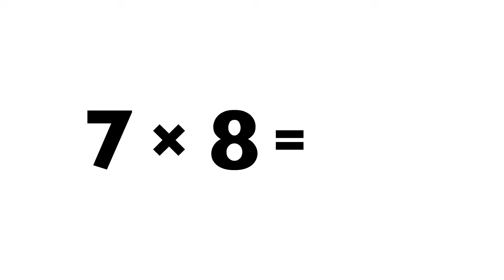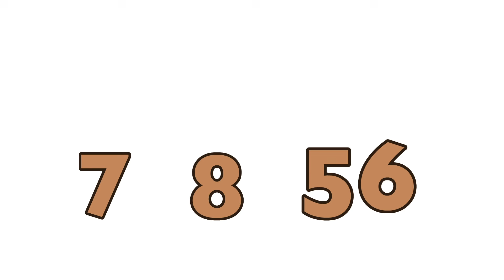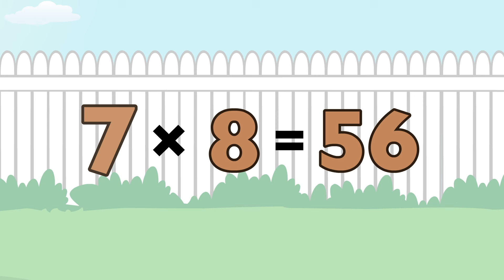Meet the Math Facts Multiplication & Division - 7 x 8 = 56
BONUS - Solve this equation:  56 ÷ 7 = ___

Meet the Math Facts Level 1 makes multiplication and division fun and easy! You will learn basic multiplication and division through fact families. With fun characters that you will grow to love, levels 1, 2, & 3 will teach you to easily recall basic multiplication & division math facts to 12×12.

Level 1: Equations 0x0 to 3x12
Level 2: Equations 4x4 to 6x12
Level 3: Equations 7x7 to 12x12

Primary School Prep is a division of Preschool Prep Company, home to a complete set of learning tools that have won over 100 awards! These educational products are used in millions of homes and schools around the world. You will be amazed at how easily you can learn math!™